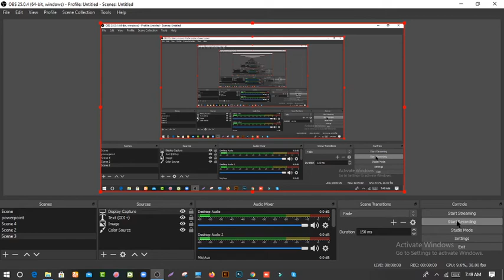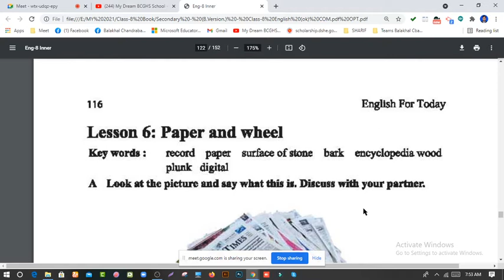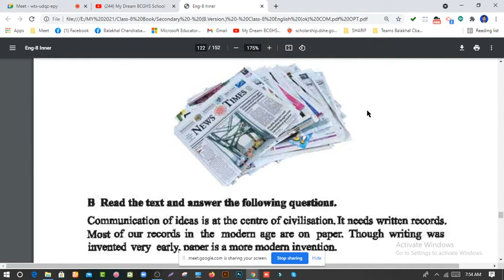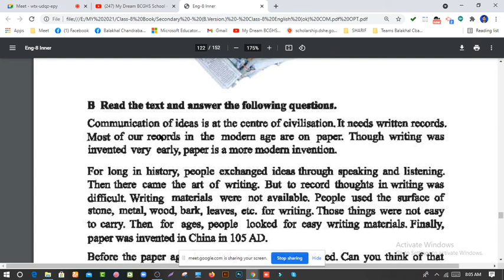English 1st Paper , Class 8 , Unit 9, Lesson 6 Paper and wheel